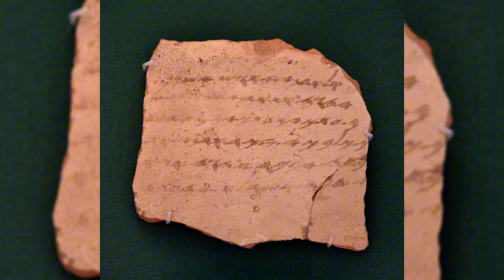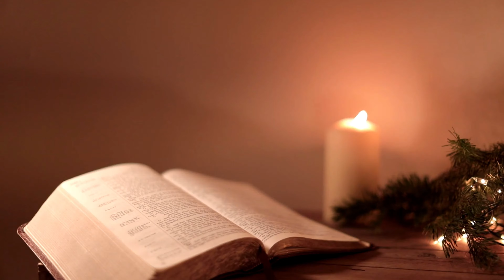These 2500 Year Old Letters Proof The Bible is Reliable!